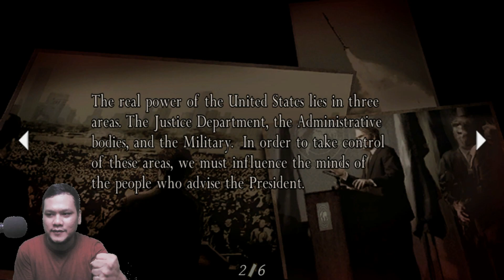RESIDENT EVIL4|| THE POWER-LEON DAN ASLEY-FINAL CHAPTER-INDONESIA PART21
HALLO GAYS.

BERLANJUT LAGI DI RESIDENT EVIL4 SAAT YANG MENGEJUTKAN ASLEY KETEMU JUGA DAN SAMPAI DI SINI PUN AKHIRNYA KITA SUDAH BERADA DI FINAL CHAPTER ,DETIK DETIK KITA AKAN MEMBAWA ASLEY KEKAMPUNG HALAMAN YA TEMEN-TENYA. Di bawah.